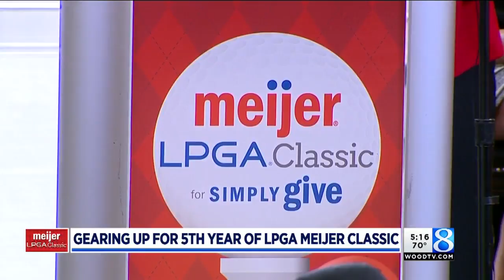2018 Meijer LPGA Classic aims to raise $1M for pantries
A golfing tournament that brings the top female golfers in the world to West Michigan while helping feed those in need turns five this year. (May 14, 2018)